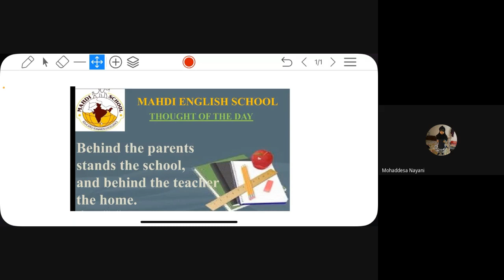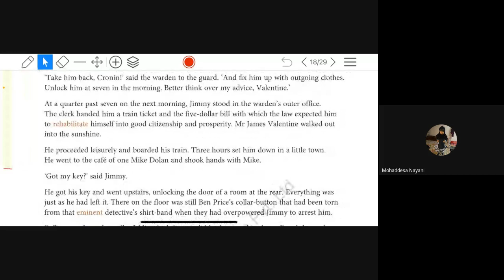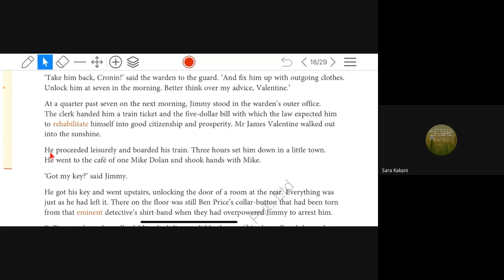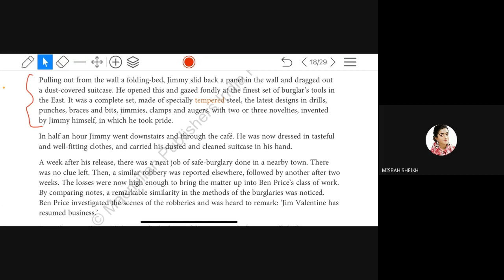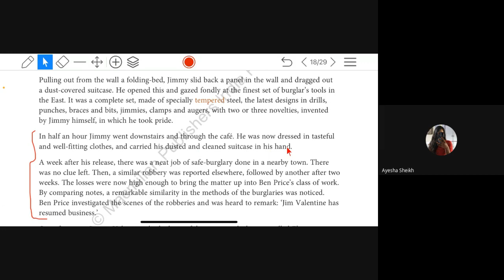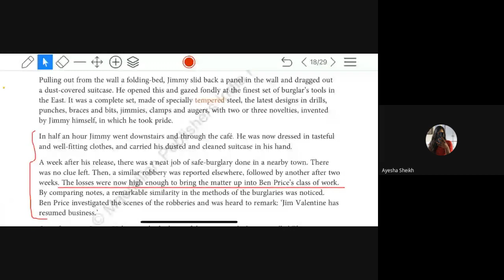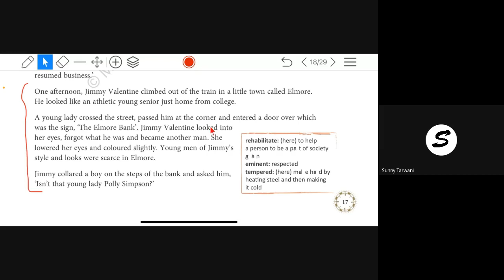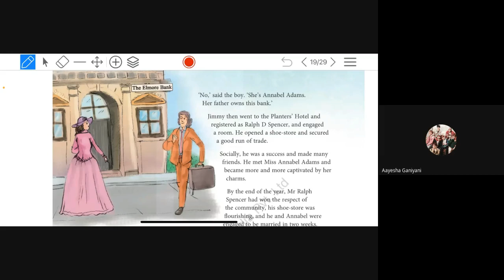STD 8 E SUBJECT ENGLISH DATE 6 7 21